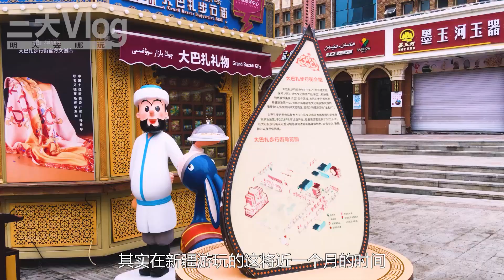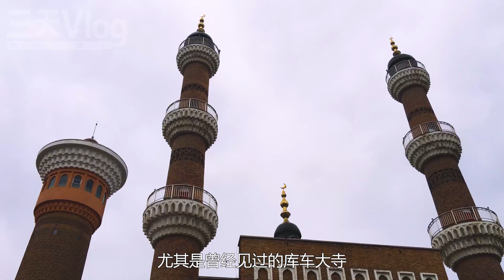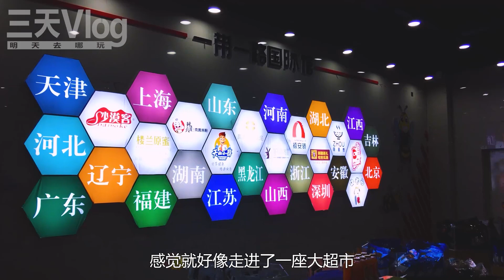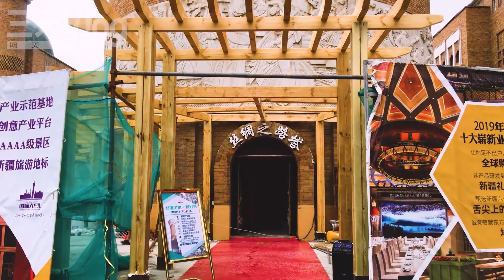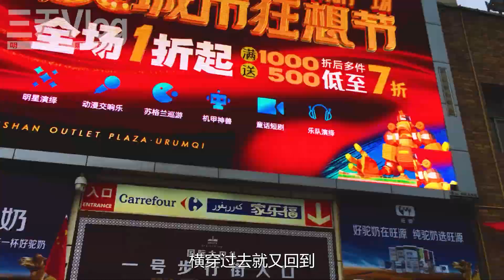中國最西北自駕游110，新疆國際大巴扎，開車在烏魯木齊繞暈了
中國最西北新疆自駕游的第26天，下午17點50，在烏魯木齊新疆國際大巴扎附近繞了兩圈之後，終於找到了停車場。新疆國際大巴扎與二道橋大巴扎分立於解放南路的東西兩側，不僅建築風格特色鮮明，同時商品琳瑯滿目，美食也是此起彼伏。中國最西北自駕游
【今天吃點啥】 ⇲ 美食系列 ⇲
【明天去哪玩】 ⇲ 自駕系列 ⇲
【明天去哪玩】 ⇲ 非自駕系列 ⇲